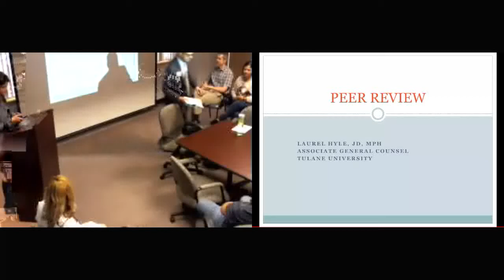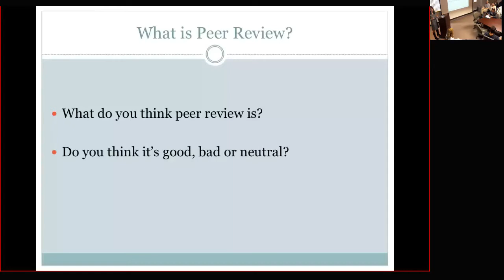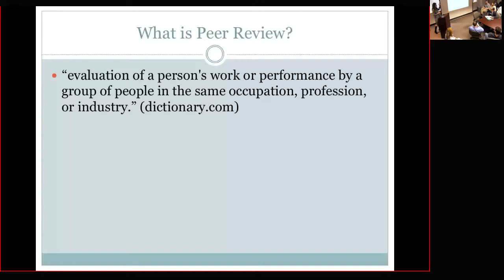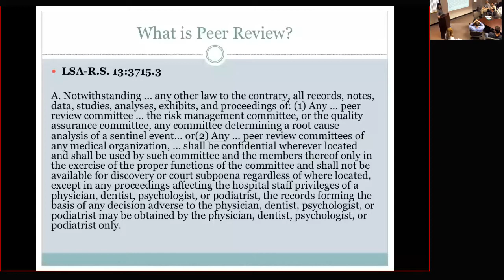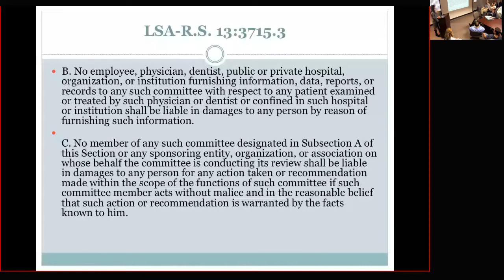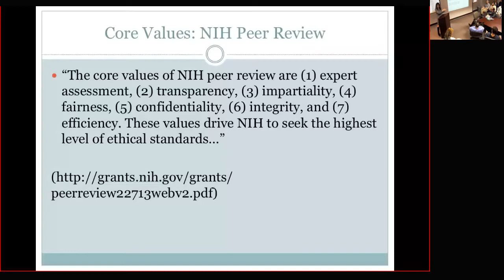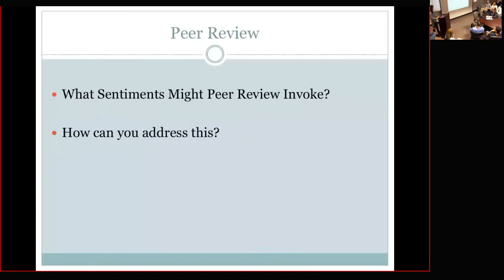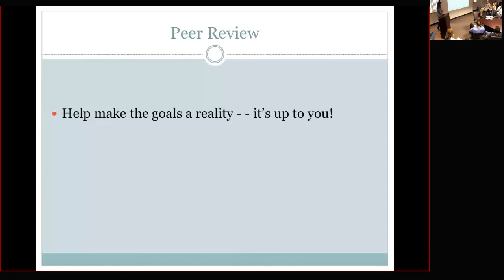RCR1: Peer Review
Laurel Hyle, JD discusses the peer review process.

Tulane University provides Responsible Conduct in Research (“RCR”) training to the university research community via online RCR training and through RCR training seminars.  RCR training is overseen by the University’s Research Compliance Office (“RCO”) in coordination with faculty, administration, and staff who are performing and/or overseeing research occurring at the university.

Tulane University
Office of Research